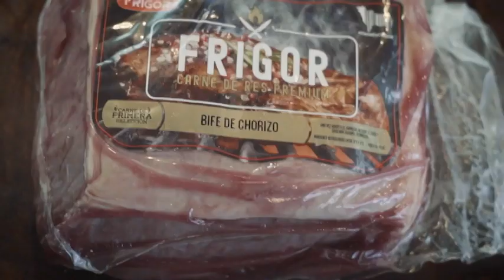Receta Frigor 2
Para una parrilla perfecta